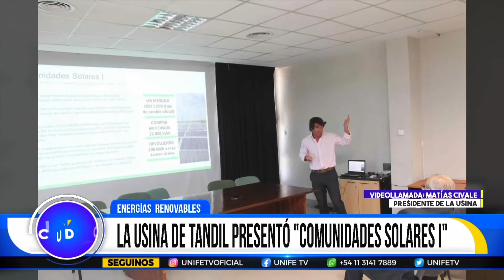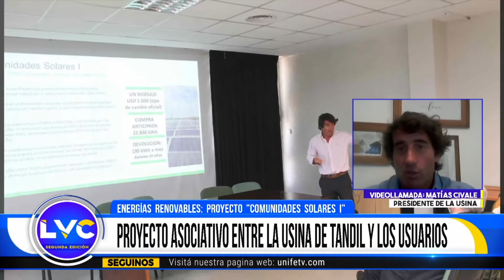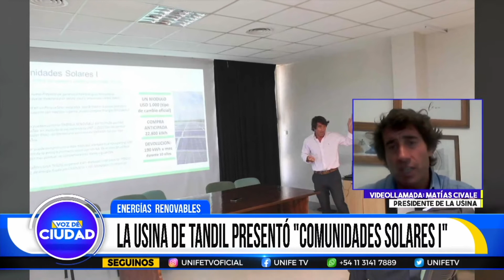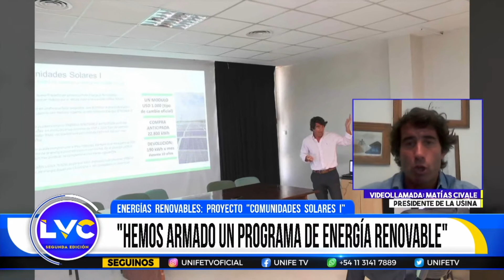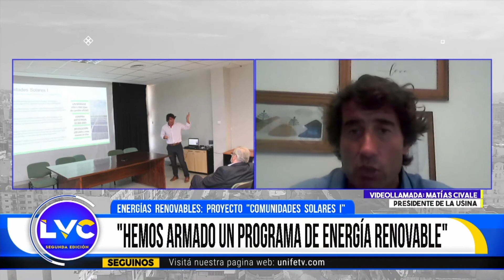LVC2 - La usina de Tandil presentó "Comunidades solares", un proyecto para crear energía renovable